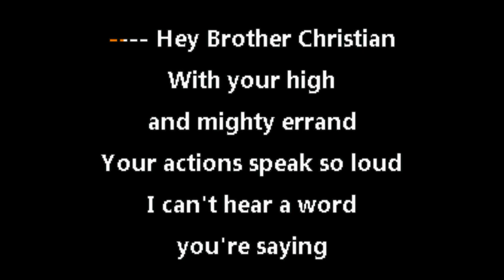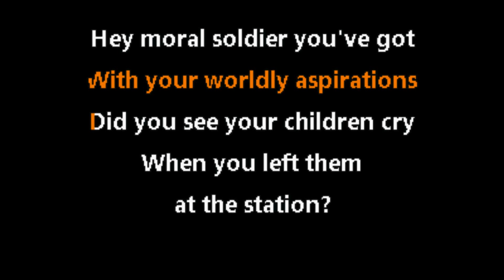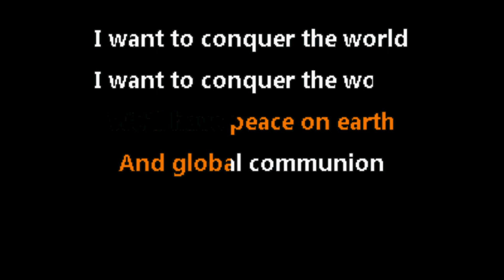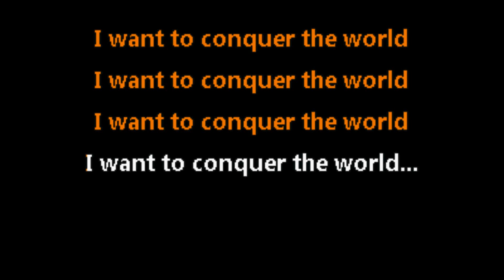Bad Religion • I Want To Conquer The World (CC) 🎤 [Karaoke] [Instrumental Lyrics]